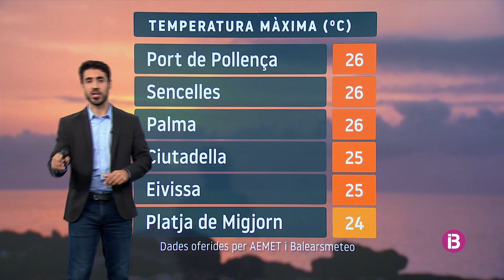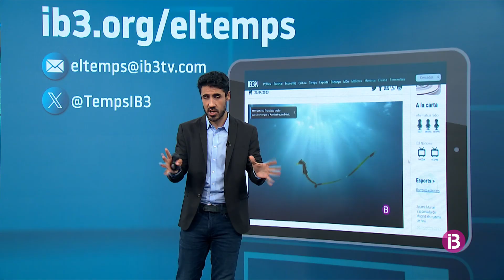El Temps Migdia 05-11-2024